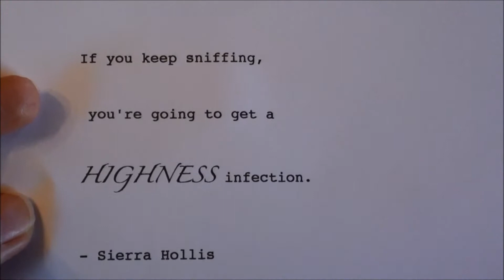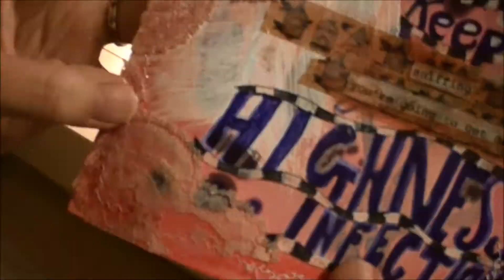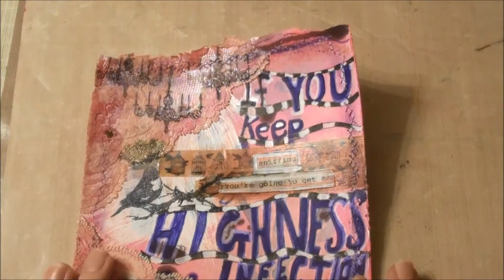Faber Castell Gelatos Mixed Media Collage Journal Page and Scraproom Update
Faber Castell Gelatos were used for the background watercolor effect, then rubbed onto the white sewing threads to change to purple, and then applied to the vintage lace to blend layers of pink hues.
Golden Gesso and Regular Gel (clear) and Matte Medium were used to collage laces and papers.
7 gypsies stamps
Tim Holtz stamps